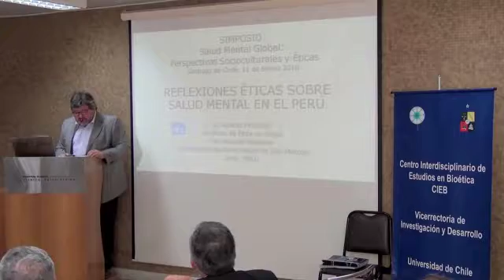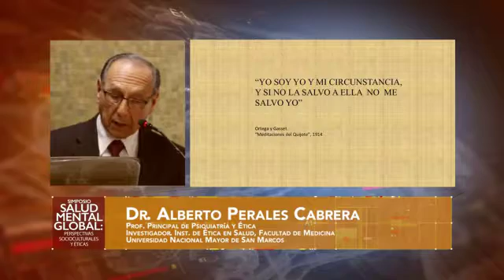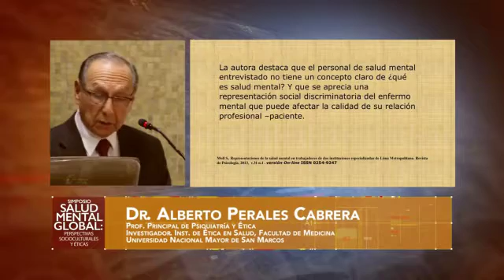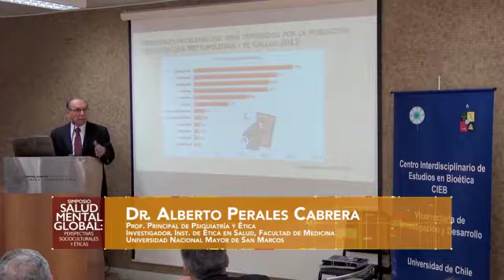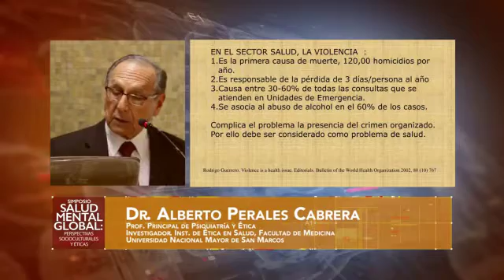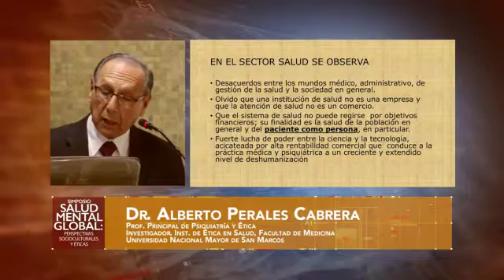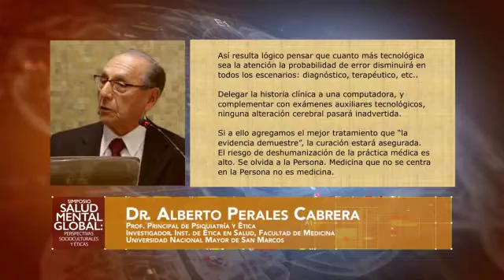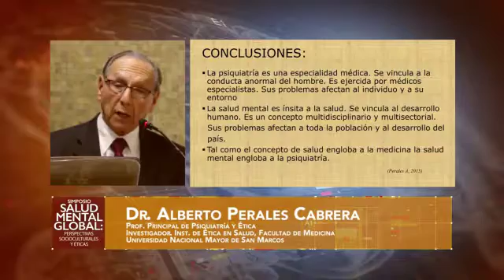Reflexiones éticas sobre salud mental en el Perú, Dr Alberto Perales Cabrera